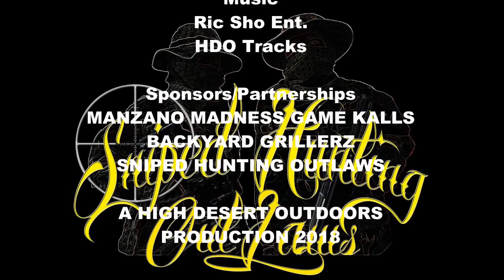GROUND GAME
Stalking Whitetails High Desert Outdoors style when all else fails for prostaffer Mike Mendez in Tennessee.